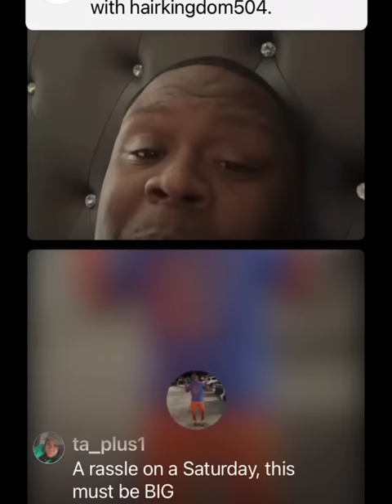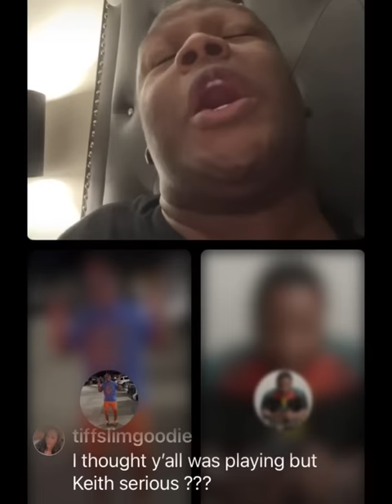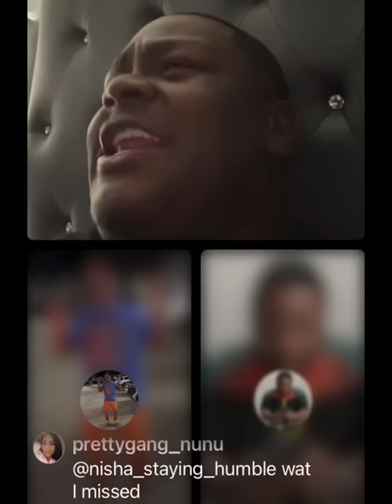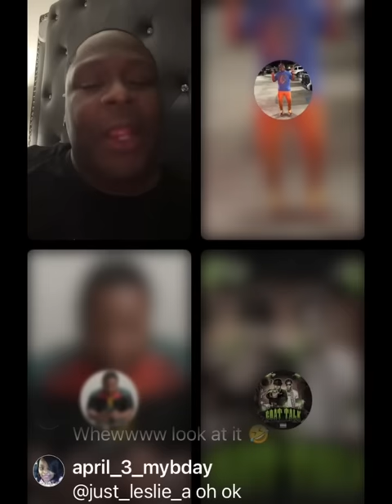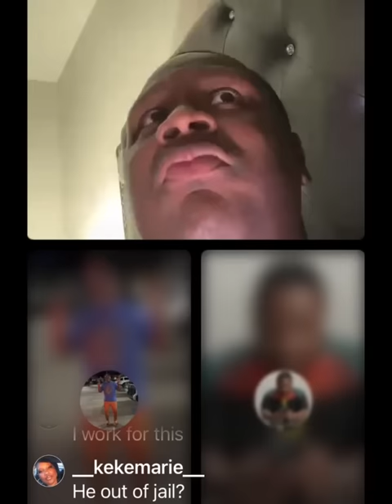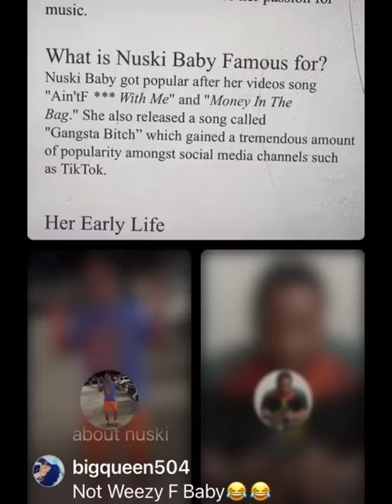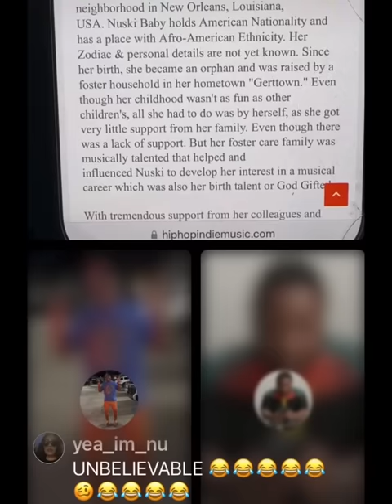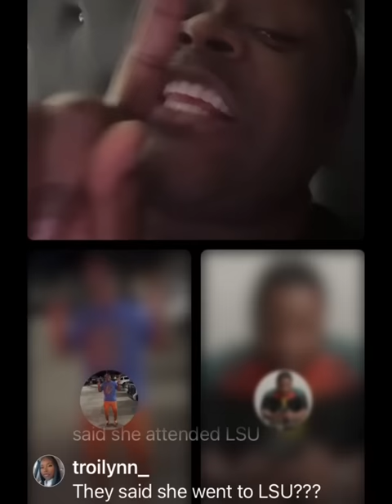The Keith Carroll Show- Moon Over Her Panties part 1